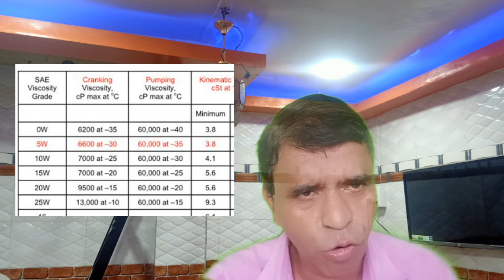इंजिन आॅईल ग्रेड ENGINE OIL GRADE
गाडीयो मेंजो इंजिन आॅईल डालते हैं।उसपर लिखी गई जानकारी क्या होती है यह बताने कि कोशिश कि गईं हैं।

how to learn ride professionally#How to repair bike#Bike repairing#How to ride bike#How to run bike#Bike problems#Bike problem solved#Bike riding skill#Basic information about bike#Basic training to drive bike#Mechanical works for bike#How to break#Braking system forbike#Balancing for bike#Long tour for bike#Spark plug repairing#Meaning of air filter#Air filter function#How to carburettorworks#Carburettorsworks# Howtolearnbike#Bikeridingskills#Handlingbike#bikeride#bikeriding#bikemechanicrider#techskilleducation#dayanandlondhe#maxwellacademy